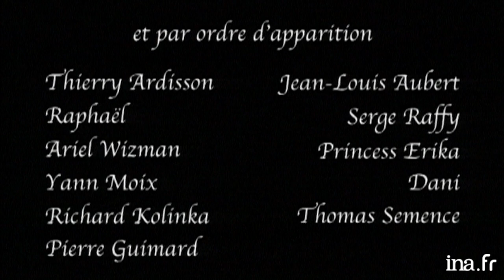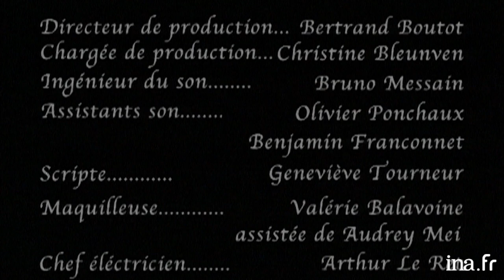Le blind test de Jean-Louis Aubert chez Thierry Ardisson | INA Arditube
93, Faubourg Saint-Honoré | Paris Première | 25/11/2003
Rendez-vous chez Thierry Ardisson au 93, Faubourg Saint-Honoré.
Jean-Louis AUBERT  chante "je rêvais d'un autre monde"
Princesse ERIKA doit s'en aller pour chanter avec un ami qui fait un concert au réservoir mais avant elle chante accompagnée d'une guitare acoustique puis RAPHAEL et DANI prennent le relai.
Jean-Louis AUBERT fait un blind-test à la guitare acoustique aux autres invités.
Jean-Louis AUBERT joue "Ton rire est une cascade".
Richard KOLINKA, Thomas SEMENCE et Pierre GUIMARD arrivent chez Thierry ARDISSON puis DANI chante "boomerang", Jean-Louis AUBERT "La bombe humaine", "Un autre monde", Raphaël "Ground control", Jean-Louis AUBERT et RAPHAEL "Sur la route".
En alternance avec le générique, Jean-Louis AUBERT interprète "Voilà c'est fini".